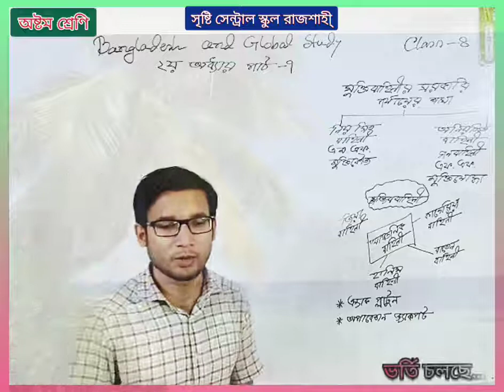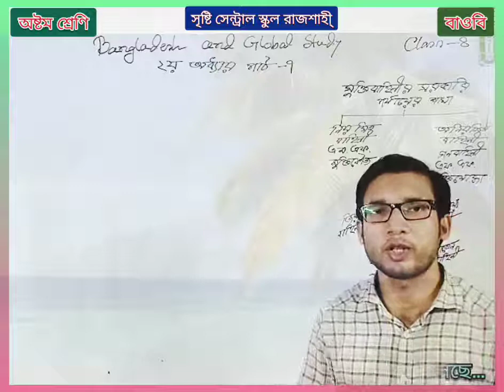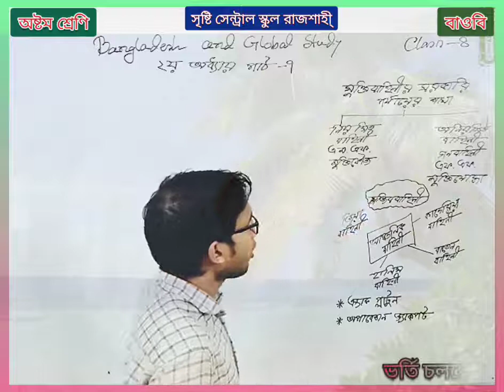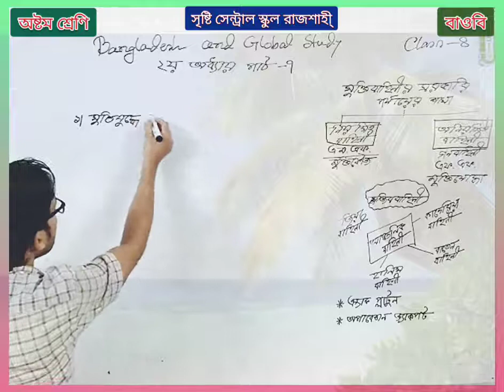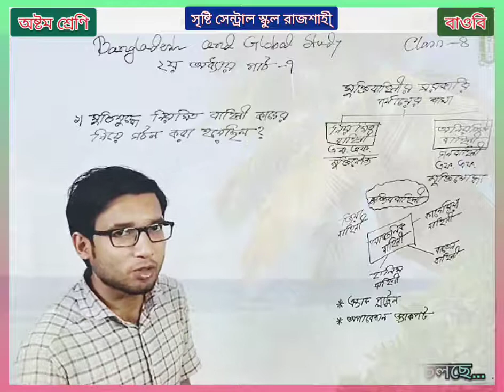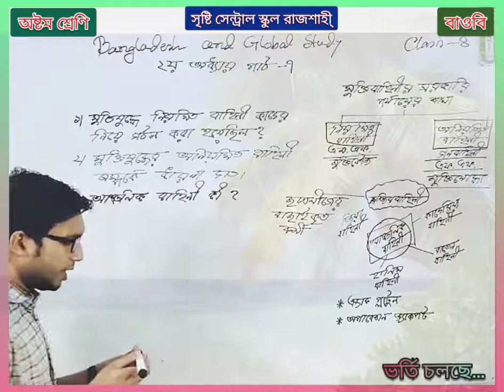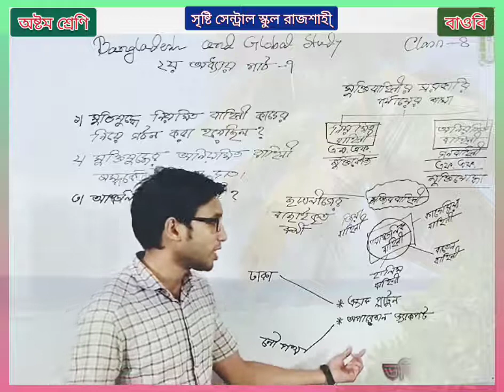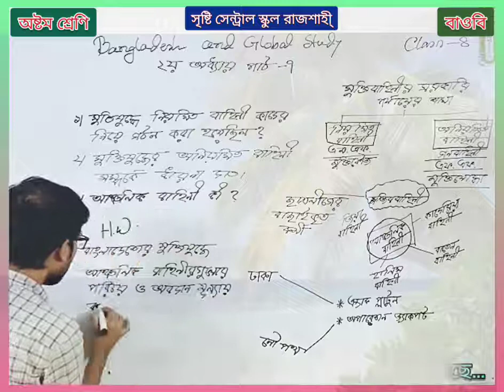অষ্টম শ্রেণী বাংলাদেশ ও বিশ্ব পরিচয় ২য় অধ্যায় পাঠ ৭